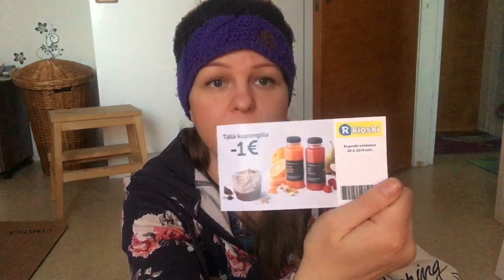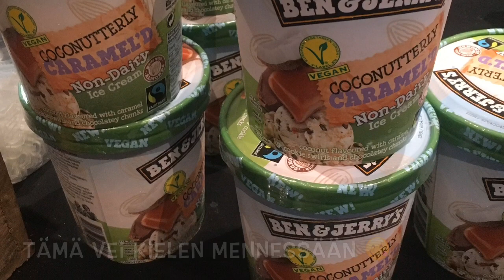VEGEMESSUJEN ANTIA! 🐷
Vegaanimessut oli jälleen eeppiset! 🐷 röhröh ja silleen 🥰

Sinulle ilmainen lahja! Joogaa kotona omassa rauhassa silloin kun sinulle sopii! Kirjaa tietosi alla olevasta linkistä, saat jooga-, meditaatio-, naurujooga- ja olutjoogavideon suoraan sähköpostiisi! 🙏✨

Päräyttävimmät joogaopettajakoulutukset ja retriitit 👇 niin paljon enemmän kuin opettajakoulutus, aloita itsesi kehittämisen matka!

Musta on ihana saada teiltä kommentteja ja kysymyksiä! Merkitsee mulle paljon 🤗 kommenttiosioon alas 👇

Ota yhteyttä sähköpostilla:
Minulta ihanat naurujooga-, jooga- ja olutjoogasessiot polttareihin, illanviettoihin ja yritysten virkistyspäivään 🥰